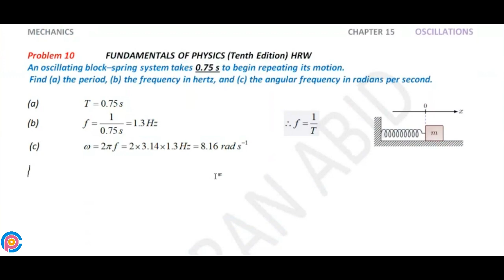Halliday resnick chapter 15 problem 10 solution | Fundamentals of physics 10e solutions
An oscillating block–spring system takes 0.75 s to begin repeating its motion. Find (a) the period, (b) the frequency in hertz, and (c) the angular frequency in radians per second.